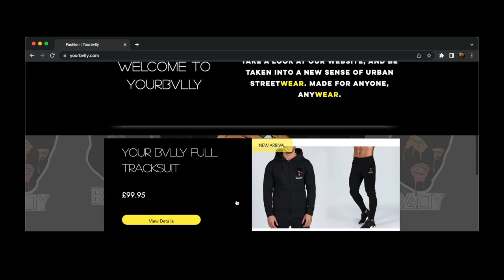CGM KILLED IT! Horrid1 x Sav’O x T.Y - Triple Threat [Music Video] | GRM Daily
Horrid1 x Sav’O x T.Y - Triple Threat [Music Video] | GRM Daily
Horrid1 x Sav’O x T.Y - Triple Threat
Horrid1 x Sav’O x T.Y - Triple Threat [Music Video] | GRM Daily REACTION